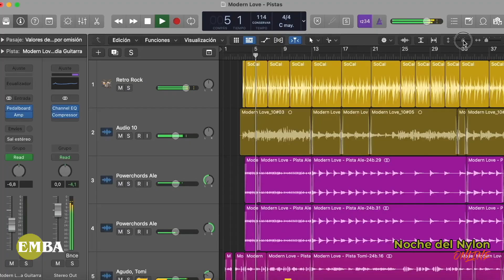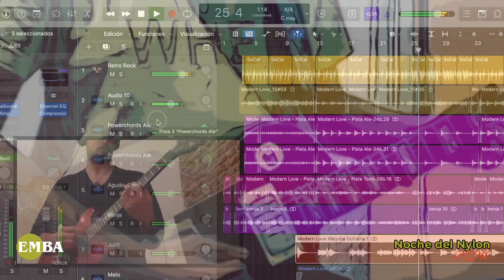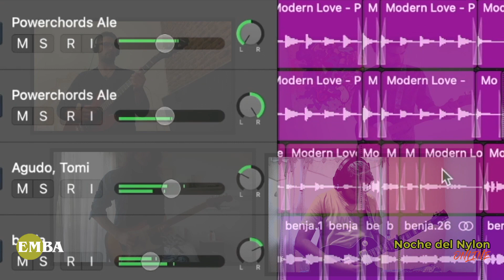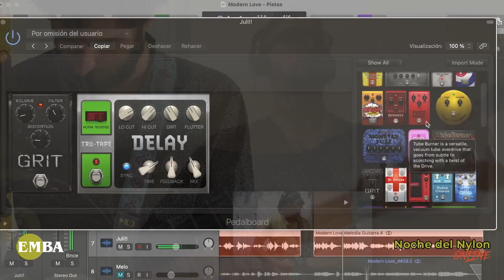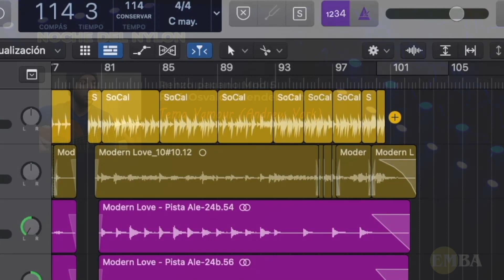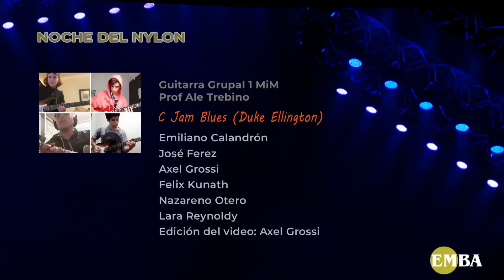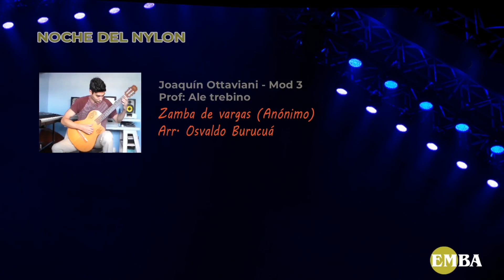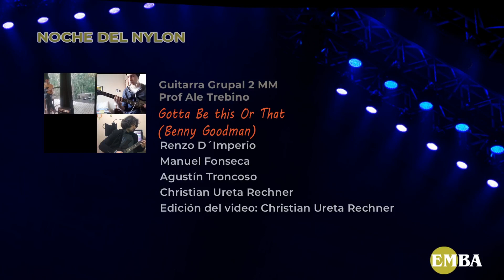Noche del Nylon 29-6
Escuela de Música de Buenos Aires

Ciudad de la Paz 1831, Buenos Aires, Argentina.